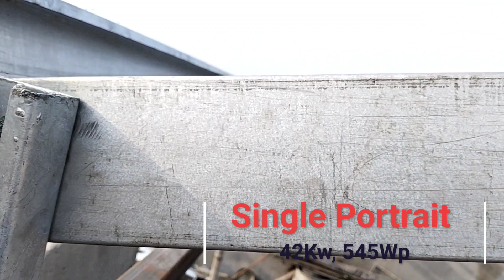Single Portrait Rooftop Solar Project I How to Assemble Single Portrait Solar Structure I I&C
How to assemble single portrait rooftop solar structure step by step in Hindi

Previous lecture for structure design

New video upcoming related to
Mini-rail aluminium structure design and Calculation with BOM